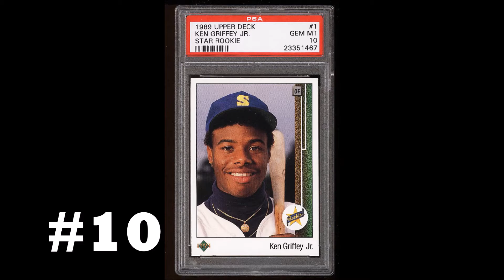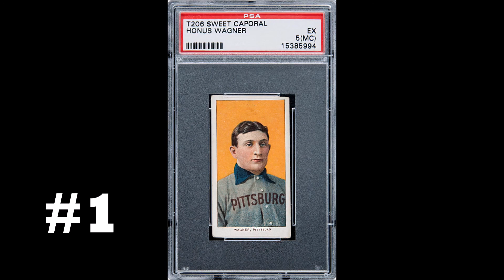Ray From Philly 700 Sub Baseball Card Hall Of Fame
#10 Ken Griffey Jr UD
#9  1956 Jackie Robinson
#8  1954 Ermie Banks
#7  1951 Willie Mays
#6  1956 Roberto Clemente
#5   T206 Ty Cobb portrait
#4   1933 Babe Ruth Goudey # 144
#3   1954 Hank Aaron
#2   1952 Mickey Mantle
#1   T206 Honus Wagner